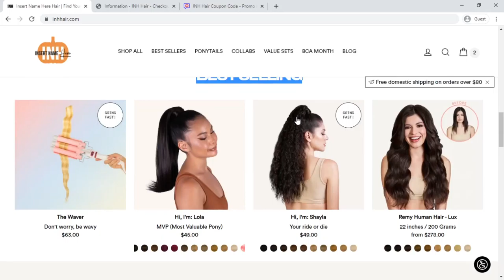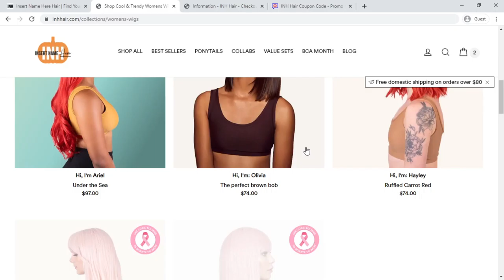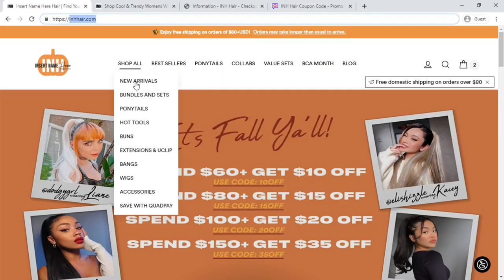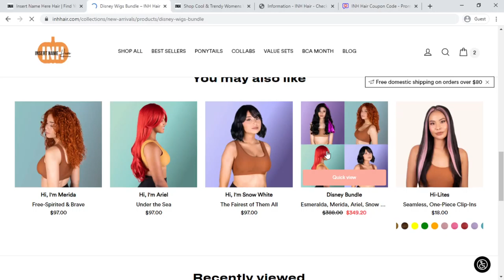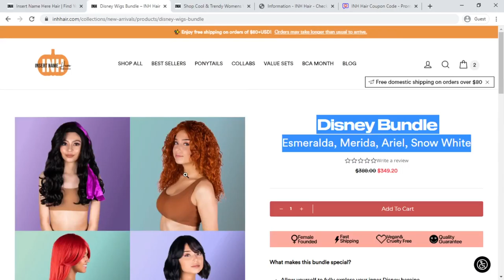INHHair.com Coupon Code | INH Hair Website Tour Video [ReviewsOffers.com]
INHHair.com Coupon Code | INH Hair Website Tour Video [ReviewsOffers.com]. Write your review on comment box or visit below website [ReviewsOffers.com] for add your reviews.